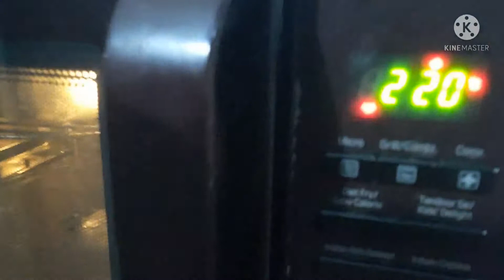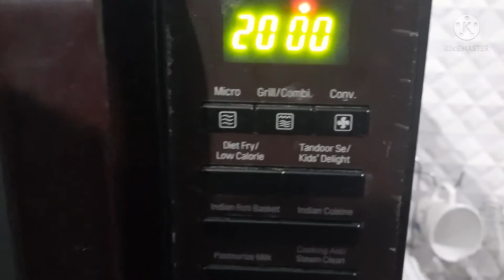Mango cake 🎂 🥭..bs 1 aam se bnaye tasty mango cake,bina maida or whipping cream k😋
I make my videos related to makeup,diy,selfcare, travelling,vlogs,dailyroutine, products review,and many more..come and watch..